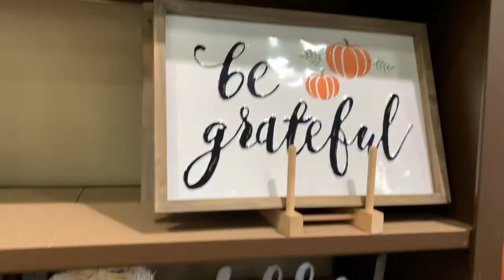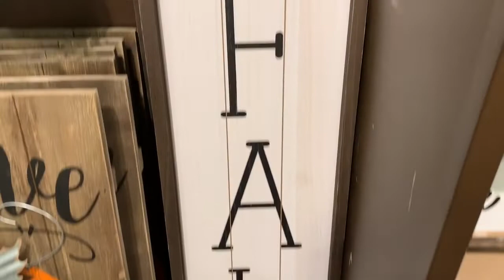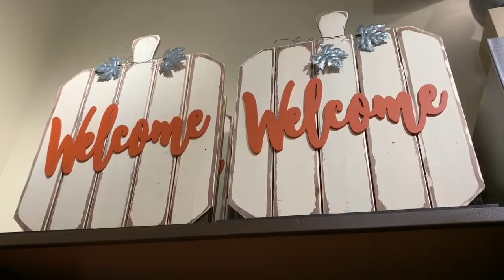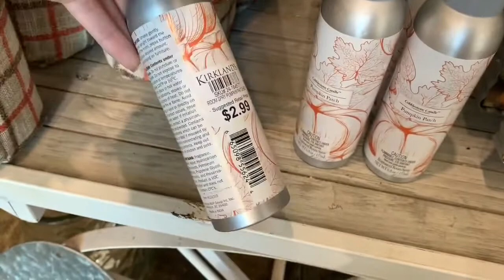Kirkland’s Fall Shop With Me 2019 | Fall Shopping 🍁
Hey friends! I have another fall shop with me, this time it’s at Kirkland’s. I LOVE everything about fall, and loving all the fall stuff out in stores so I’m taking you along with me while I shop.

Filming Equipment

Music Credit